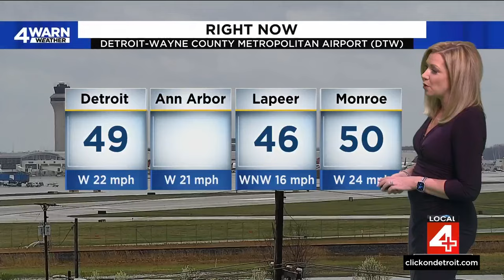Local 4 News at Noon -- April 12, 2024